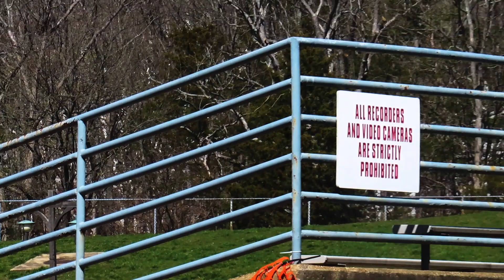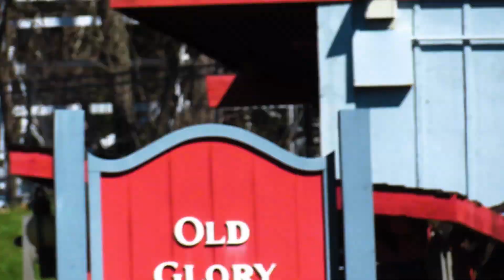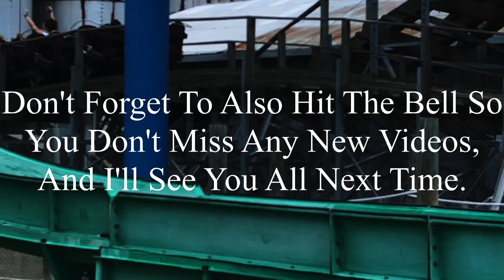Six Flags St. Louis 4-2-2023 Coaster Footage (No Copyright)